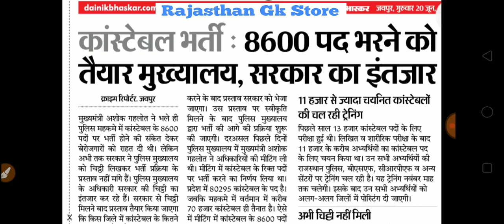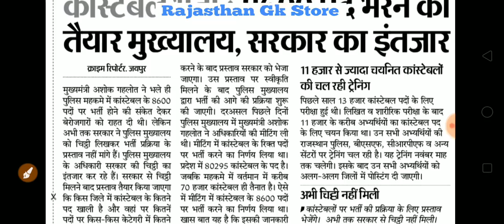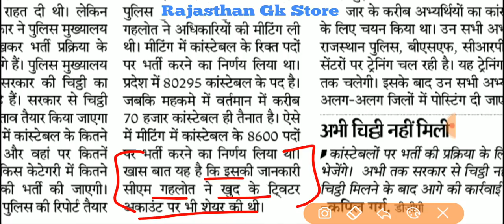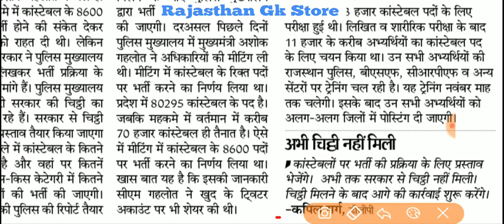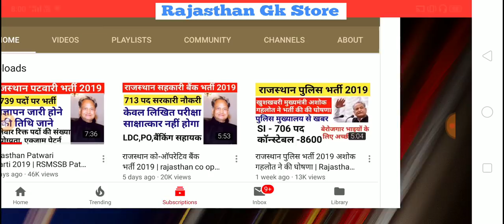Rajasthan Police Constable & Sub Inspector Bharti 2019 | राजस्थान पुलिस भर्ती 2019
News Source Credit Dainik bhaskar News epaper